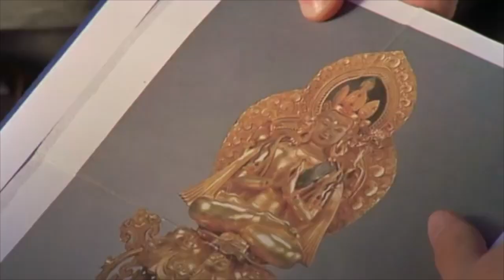H2O Rikki's Funniest/Best Moments Season 2 Part 1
i gathered rikkis funniest from part 1 of season 2